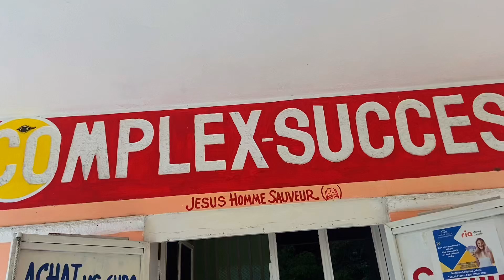Kouri pase pran tikè paw la 🔥